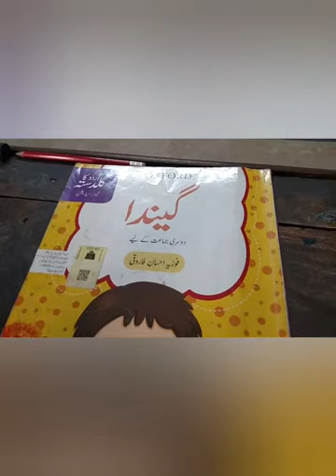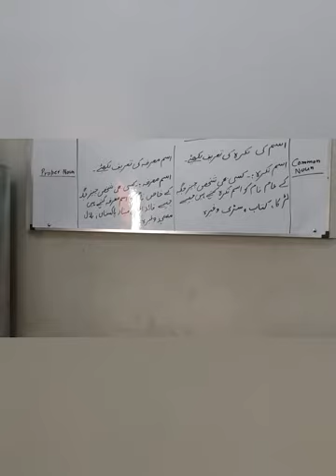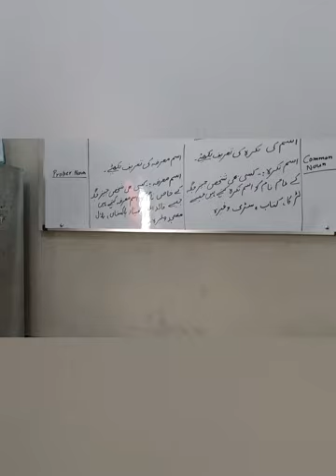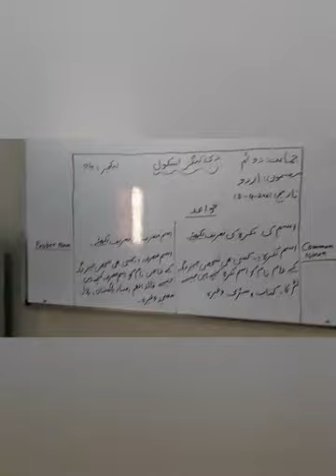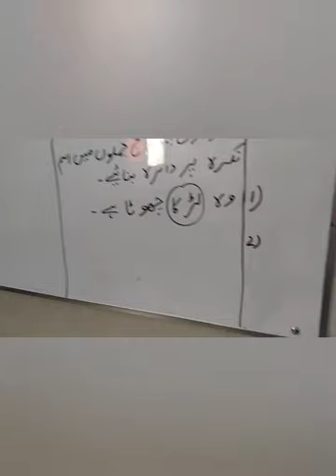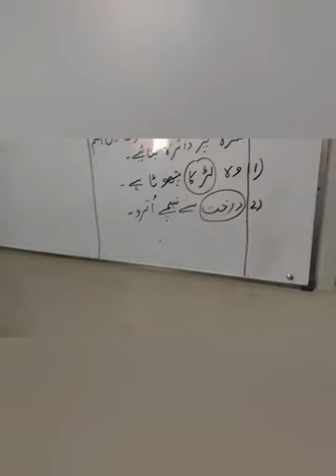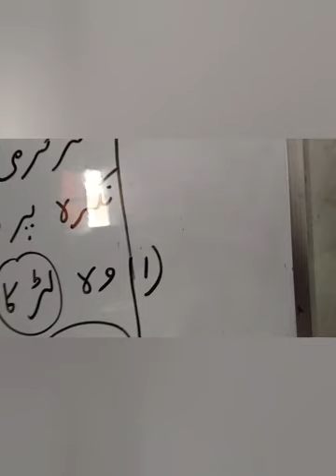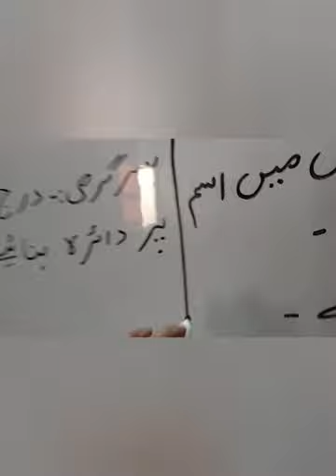Class 2 lect 04 urdu Tuesday 13th April 2021